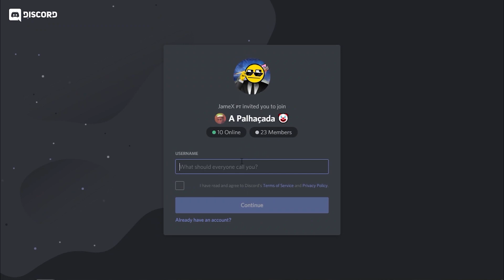Davie504 FUNNY bAss Meme Editing Challenge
MUST WATCH